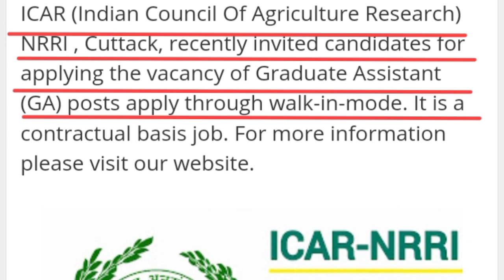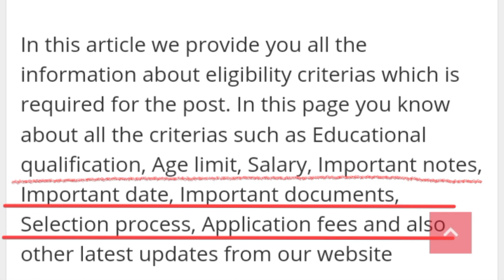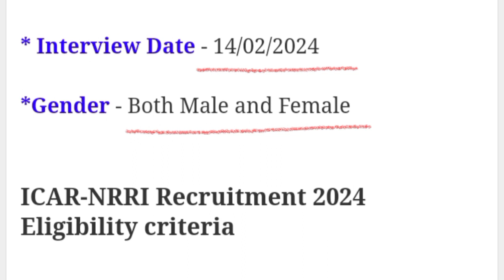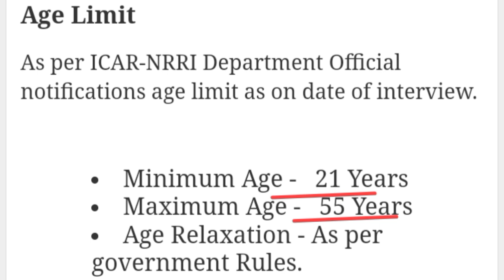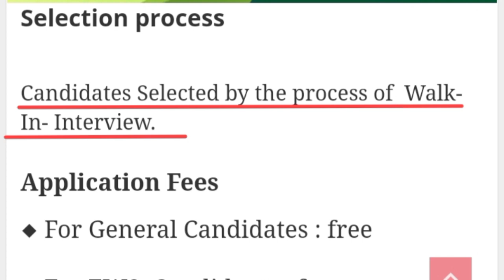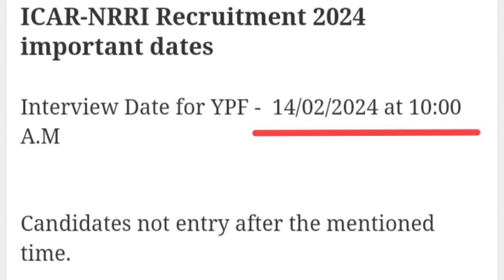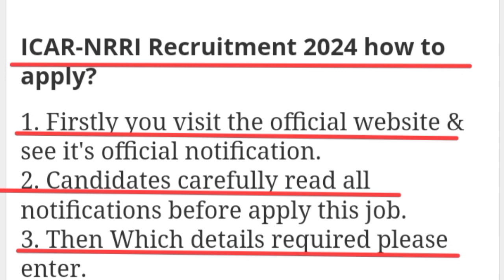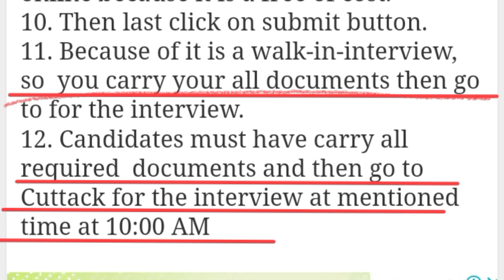ICAR-NRRI Cuttack Recruitment 2024 || Krushi vibhagre Nijukti || Latest Jobs Odisha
🙏 IMPORTANT LINKS 🙏

Agricultural Officer GA Jobs how to apply & other latest updates 2024
Agricultural Officer GA Jobs